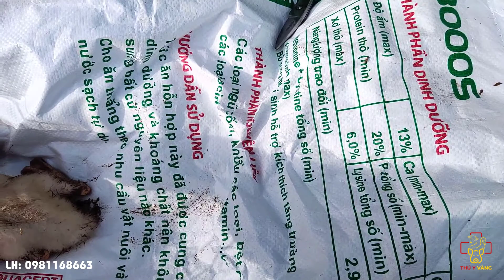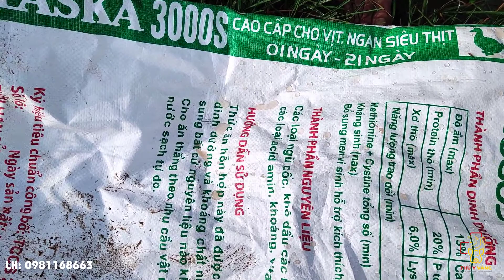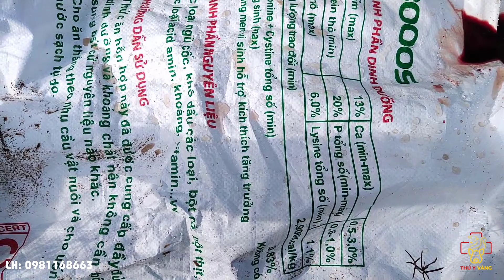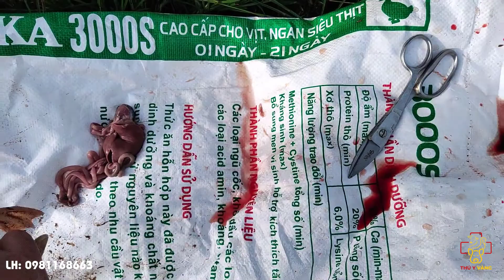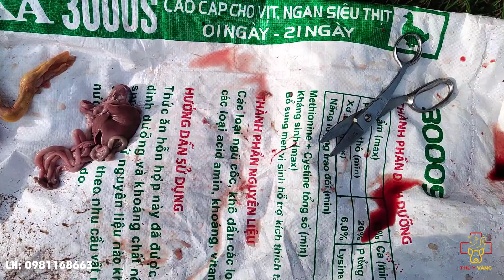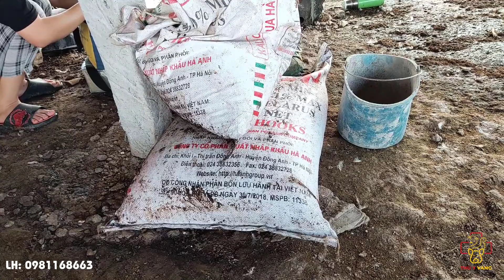Điều trị vịt teo một bên chân do Reovirut kết hợp hen khẹc Ecoli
Xin chào tất cả mọi người đây là ca bệnh mà Thú Y Vàng thăm khám tại Hưng Yên. Đàn vịt được 16 ngày tuổi có hiện tượng đi tập tễnh chân hay con gọi đi cà nhắc. Thường bị 1 chân và chân bị có tổn thương có hiện tượng sưng phù 1 chân,  máu thường dồn về một chân làm chân bị tổn thương sưng tấy và rất dễ gãy chân. Và đàn này cũng bị hen khẹc rất nặng viêm thanh mạc bởi Ecoli. Sau 2 mũi điều trị đàn đã trở lại bình thường. Thật là tuyệt vời, qua đây cũng xin lưu ý với mọi người hiện tượng điều trị vịt bằng kháng sinh không khỏi đang là vấn đề nan giải đối với ngành chăn nuôi vịt hiện nay, bởi trong vòng 2 năm trở lại đây hiên tượng vịt điều trị khó khăn là điều đang diễn ra ở rất nhiều nơi do các bệnh mới có nguồn gốc từ virut vì vậy kháng sinh điều trị không hiệu quả. Quay trở lại đàn này qua các biểu hiện của đàn gồm
1. Đàn bị hen khẹc
2. Hiện tượng vịt đi cà nhắc 1 chân hay teo một bên chân
3. Về bệnh tích gồm hoại tử lá nách
4. Viêm bao màng gan tim
5. Và có cả nấm phổi
Chúng tôi chân đoán và điều trị đàn theo hướng Reovirut ghép ecoli và nấm phổi.  và Sử dụng liệu pháp mới trong điều trị và đã mang lại kết quả cực hiệu quả.